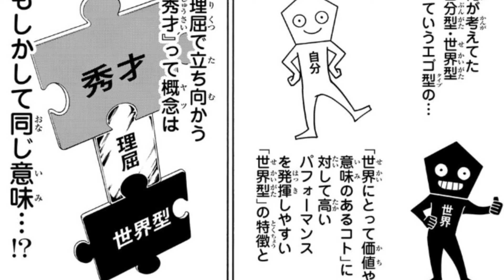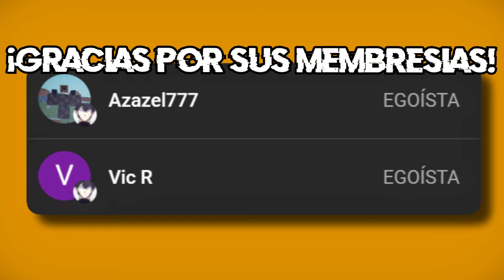¿Genio o Prodigio? El RESURGIR de Isagi en Blue Lock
En el video de hoy hablaremos del capítulo 282.

A un minuto de que los “maestros” terminen su tiempo en la cancha, Isagi reflexiona sobre Kaiser y descubre que él no es un genio, sino un prodigio como él mismo. Este entendimiento le permite a Isagi comprender su propio rol y valorar sus habilidades lógicas, en lugar de querer ser como los genios, quienes dependen exclusivamente de su talento natural. Isagi retoma las ideas de Ego sobre la evolución, concluyendo que los prodigios y genios se complementan, y que competir en un campo que no es el suyo solo le asegura una derrota.

Así, decide dejar atrás sus obsesiones con otros jugadores y enfocarse en su deseo puro de ganar. Observando cómo Kaiser compitió efectivamente al regresar a su esencia lógica, Isagi decide hacer lo mismo, enfrentándose de una forma distinta a los genios.

¿Genio o Prodigio? El RESURGIR de Isagi | Blue Lock